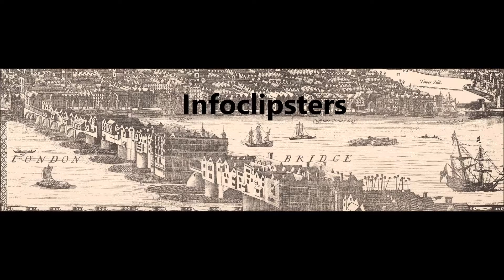YesterYears - Infoclipsters & JukeDeck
YesterYears - Infoclipsters & Jukedeck Music

Jukedeck Music Electro Folk